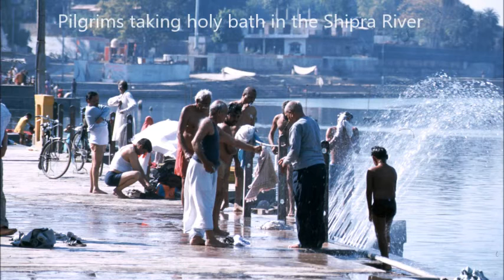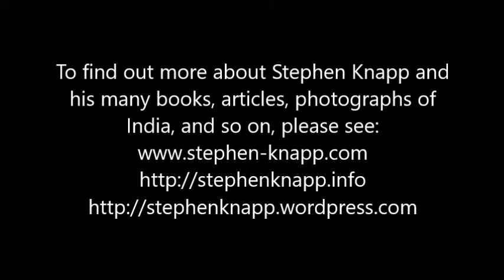Ujjain, India, Its Main Temples and Kumbha Mela Festival, by Stephen Knapp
Ujjain is a major holy place with so many temples you cannot see them all. So this 20 minute video gives a tour of the main temples of Ujjain. Then we visit the huge Kumbha Mela festival in May of 2016, where there are so many camps of spiritual teachers and acharyas, and join in the some of the parade of saints and sadhus as we go through the roads of Ujjain toward Ram Ghat on the Shipra River. While at Ram Ghat, we take our holy bath in the river and see so many pilgrims taking their holy bath in the sacred river. It is a spectacular event.
Then we also visit the Simhasth Convention that was coordinated by the Madhya Pradesh State government to shine a light on the values that the Kumbha Mela presents and preserves, where I spoke on the stage with other western Dharmists, and where a number of other dignitaries also spoke. Narendra Modi was the guest of honor, and I recorded and present in this video a few minutes of what he spoke about regarding the need to maintain our Dharmic values and how such values are preserved in the Veda, which even today can still show us the way. For a complete viewing of his lecture at the Simhasth Convention, which shows his deeper level of philosophical views, you can see it
 For more complete descriptions of the temples in this video, and many other holy places and historical sites, you can see “Seeing Spiritual India” by Stephen Knapp.
You can also find out more about India and its Vedic Dharma and philosophy, and spiritual teachings, and the many books and articles by Stephen Knapp at his websites